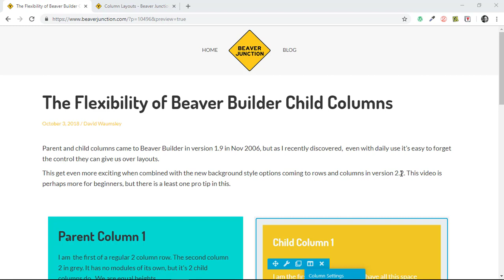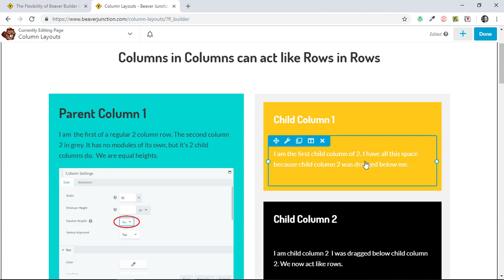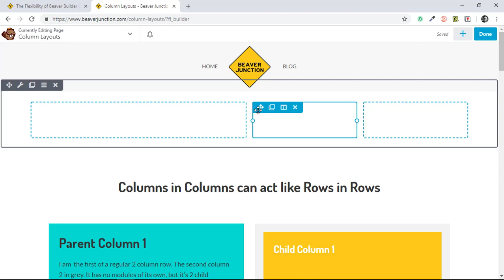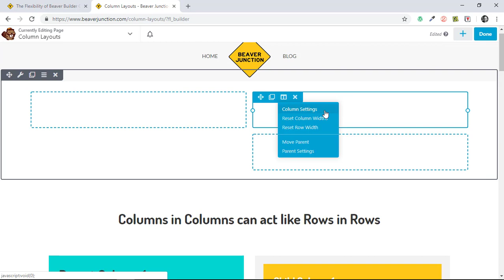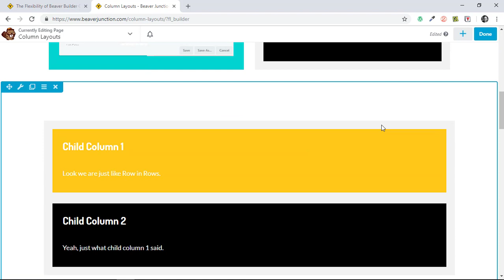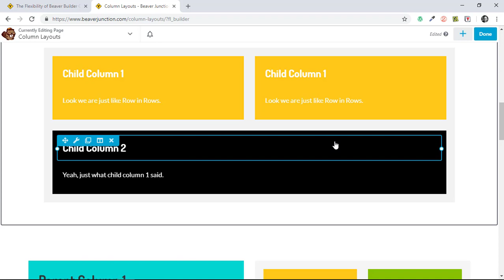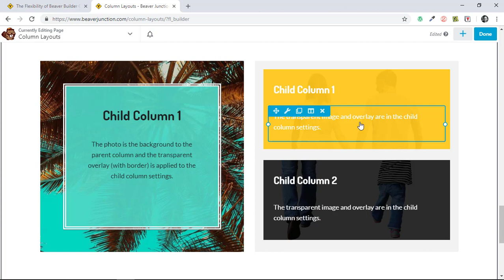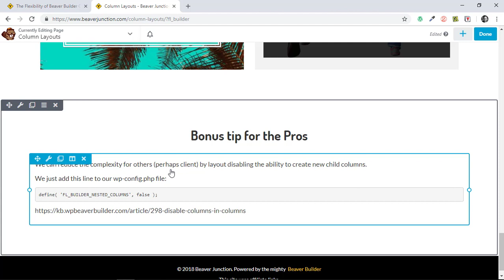The Flexibility of Beaver Builder Child Columns - quick tips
Parent and child columns came to Beaver Builder in version 1.9 in Nov 2016, but as I recently discovered,  even with daily use it's easy to forget the control they can give us over layouts.

This get even more exciting when combined with the new background style options coming to rows and columns in version 2.2. This video is perhaps more for beginners, but there is a least one pro tip in this.